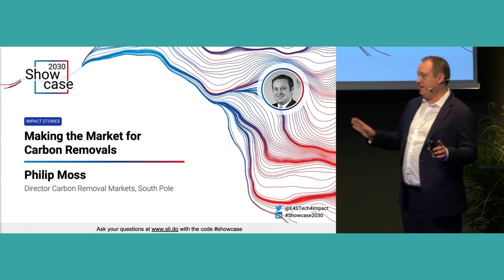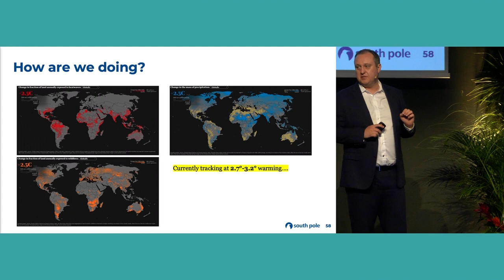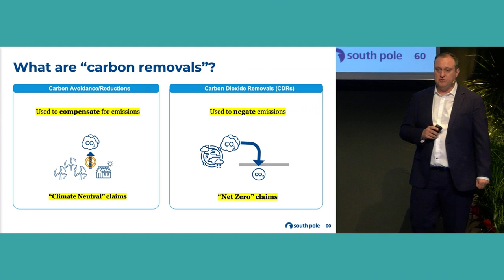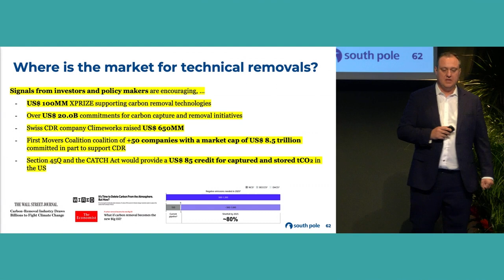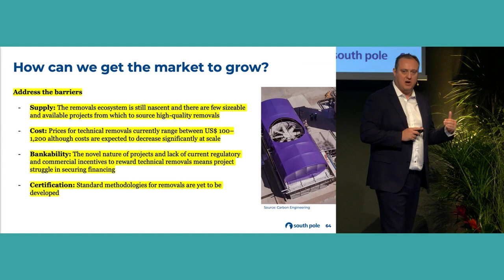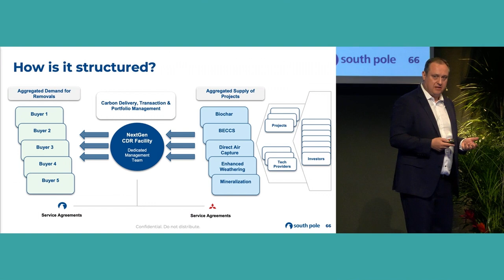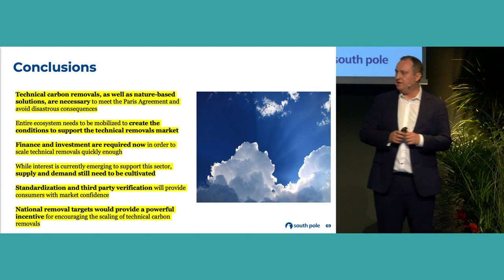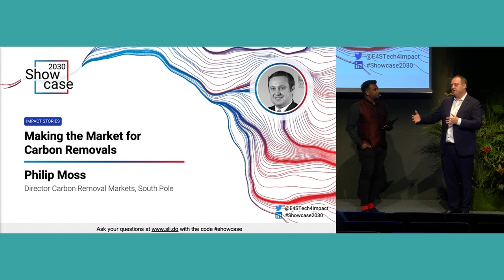Making the Market for Carbon Removals - Philip Moss, South Pole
In this session, Philipp Moss, Director of Carbon Removal Markets at South Pole, dives into the crucial topic of carbon removals, both nature-based and technological. Here are some of the key takeaways from his presentation:

- The world is not on track to meet Paris Agreement. Current trajectories take us to 2.7° - 3.2°C. Therefore we need to remove carbon from the atmosphere at scale, and at the same time regulate current emissions.
- Carbon can be removed through nature-based solutions, as well as technological solutions. We must not oppose them, but rather use both.
- Finance and investment are required now in order to scale technical removals. And we need to cultivate supply and demand.

Showcase 2030 is Switzerland’s main impact innovation event, bringing together leading actors of the sustainable innovation ecosystem. The 3rd edition took place on June 13 & 14th at the SwissTech Convention Center in Lausanne. Don’t miss our next edition on May 31st 2023.